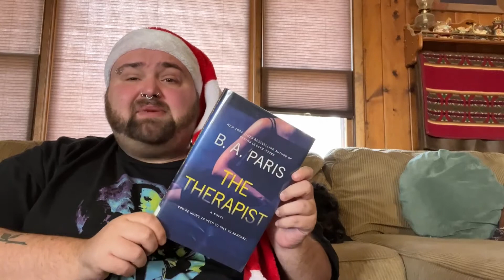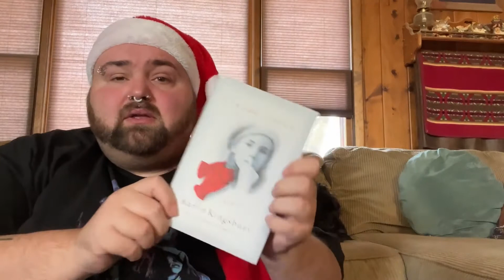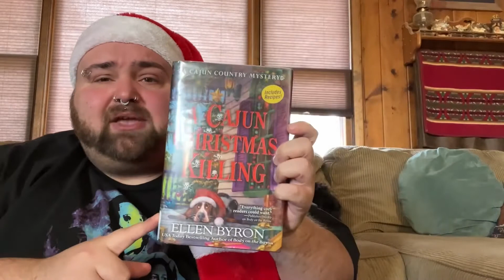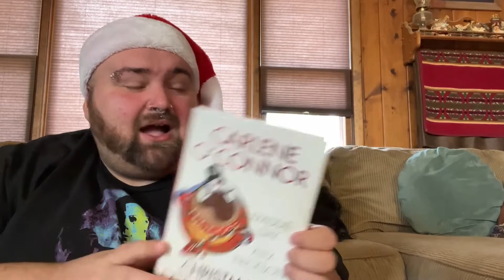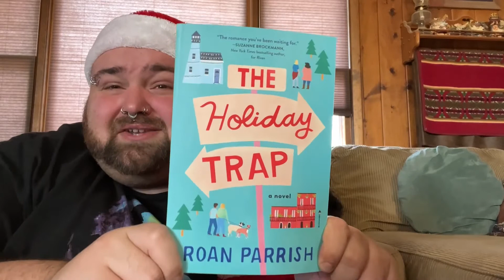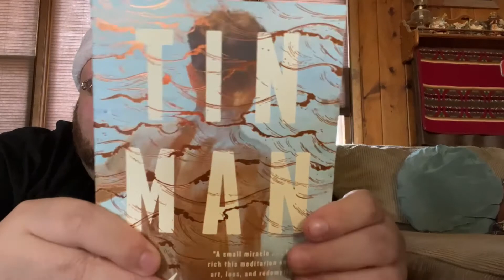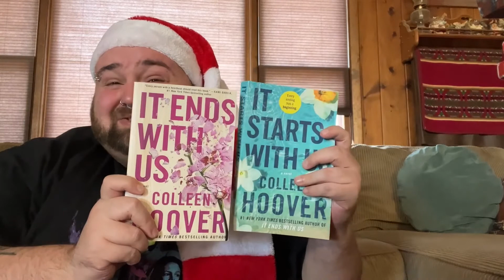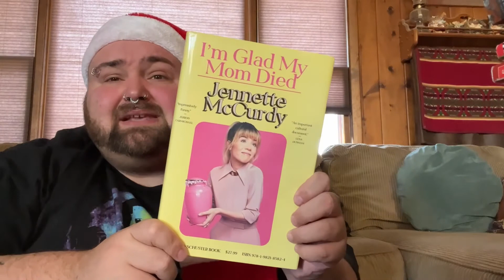I Have 16 Books On My November TBR… 🦃📚 | BookTube TBR Challenge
Hope you guys enjoy my TBR video! Instagram, Twitter & TikTok: @psychobitchdoe! ⏰💖🧿👀🥘🦂😎😝⭐️😝🦃😝⭐️😝🦃🌵🎄🎃👻💅🏼😭💅🏼📚🍁👻✨😝✨😝⭐️🕸️📿🦃🥘🌵🥘🌵🦃🦂⭐️🍬💫🌵🎄🌵🎄🎄😝🦂🥘🦂🥘🥘🧫🧫💖🥘🍬⭐️😝⭐️⭐️😝⭐️👀